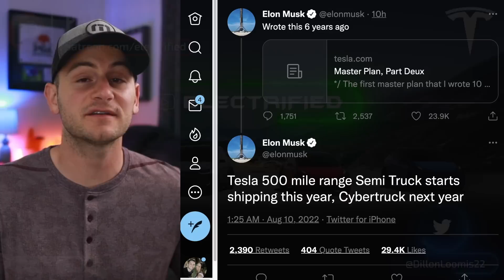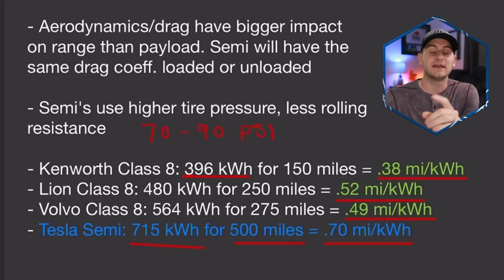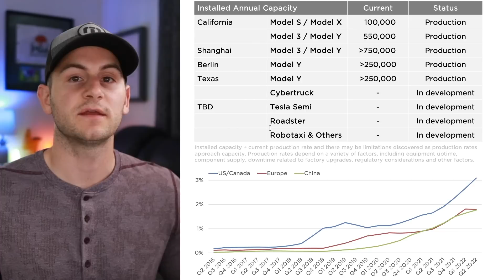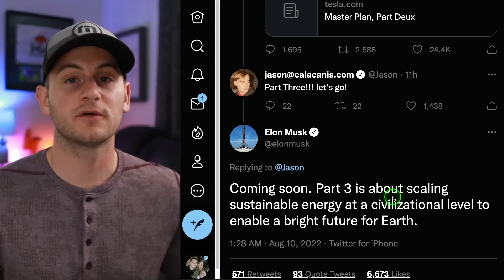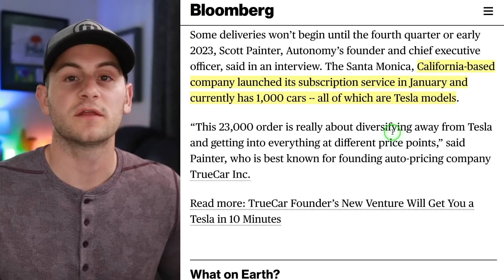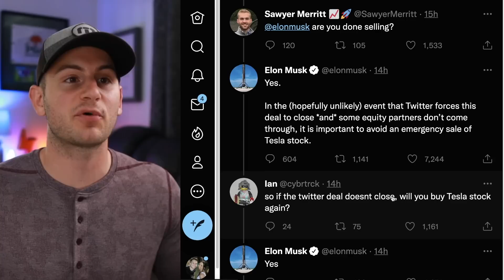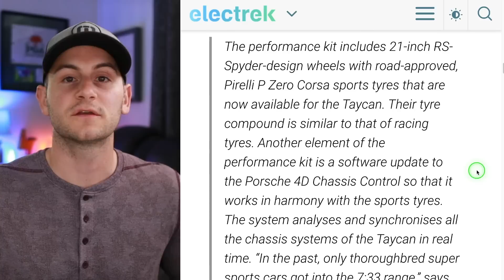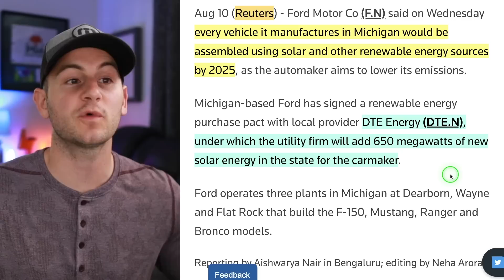500 Mile Tesla Semi Deliveries / Model Y Gets New Batteries / A New Way to Drive Electric ⚡️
00:00 - 500 Mile Tesla Semi Deliveries

5:01 - Master Plan Part 3

5:16 - Awesome

5:34 - Model Y Gets New Batteries In Berlin

6:59 - No More Door Handle Confusion

7:09 - New Way to Drive Electric

8:42 - Redwood Recycling Update

8:58 - Elon Selling TSLA

10:32 - Giga Berlin Update

11:16 - Plaid Defeated at Nurburgring

12:02 - CPI Data

13:10 - Ford's Renewable Energy Deal

13:26 - Froot?